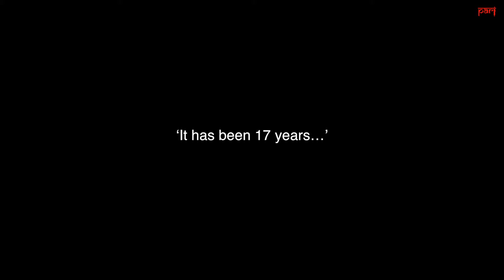The long road to the sugarcane fields: migrant workers, Marathwada | Maharashtra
Tens of thousands of agricultural labourers migrate every October -November from Beed district in Marathwada to work in the sugarcane fields of western Maharashtra and Karnataka for five months. Where does their journey start? What does it entail?

A video by Parth M.N.